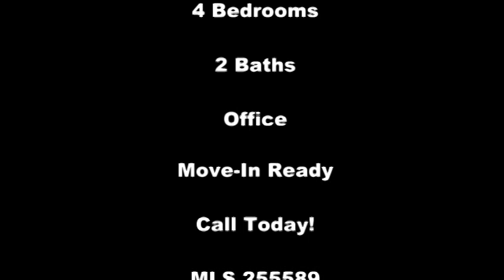SOLD! List with David Harris!! Home for Sale, Springfield Ct, Mobile, AL 36695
Almost like new; except for the low price! This is a very spacious and attractive home which features smooth high ceilings throughout, a great room with gas fireplace and crown moldings, an island kitchen with oversized pantry, formal and informal dining areas, large master bedroom with tray ceiling, glamour bath with separate garden tub and shower, an office which could also serve as a fifth bedroom, a high tech security system, and is pre-wired for your home entertainment system. It is also move in ready with updated flooring and fresh paint throughout. Outside you will find a big, privacy fenced back yard with covered porch and patio for outdoor entertaining, and there is a storage building and a garden area for your outdoor hobbies. Location is in fast growing West Mobile and in the popular Baker school district. Experience Fine Living!